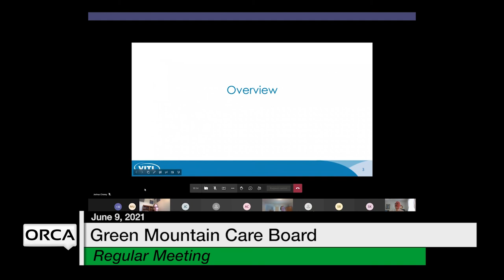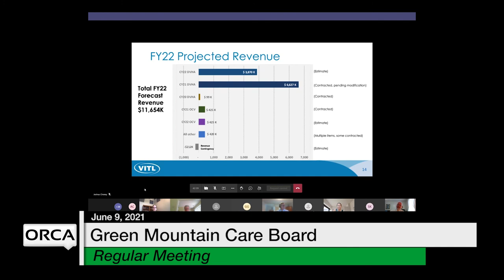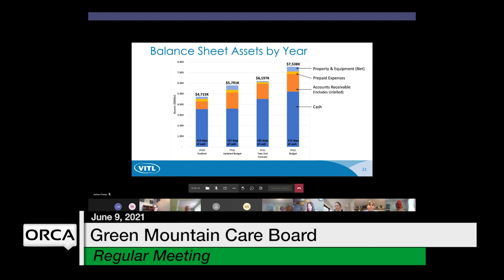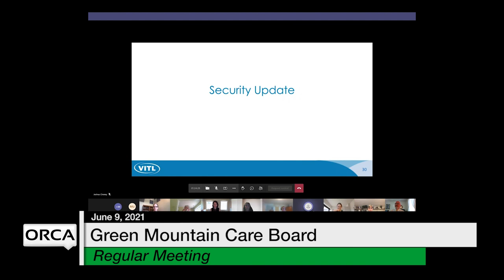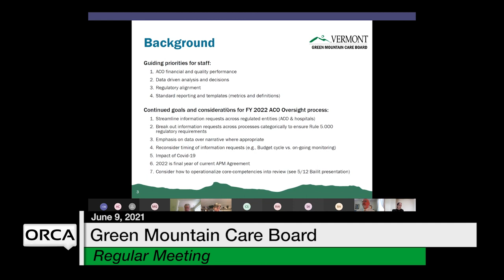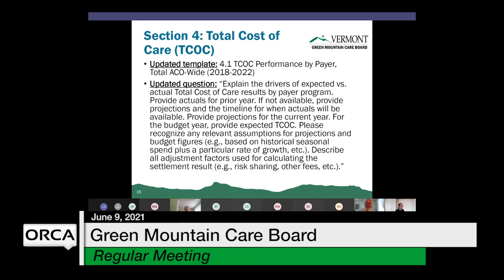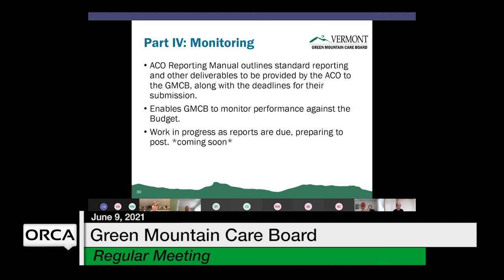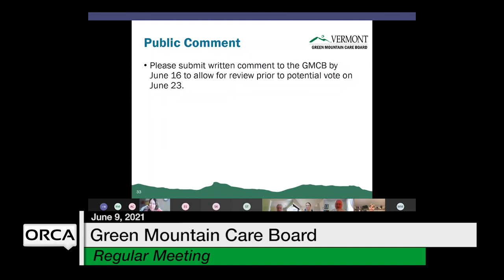Green Mountain Care Board - June 9, 2021 [GMCB]